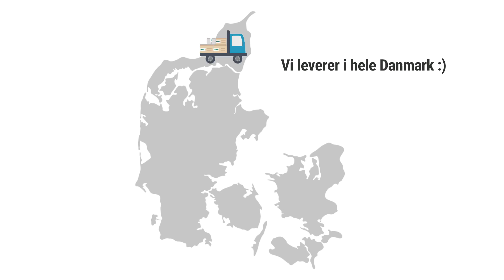Dagligvarer lige til døren i hele Danmark :)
Shobr er hele Danmarks online dagligvaremarked. Bestil alle dine dagligvarer online fra din IPhone, IPad eller computer :) Bestil alle dine varer i dag på så leverer vi herlighederne i morgen - lige til døren :)